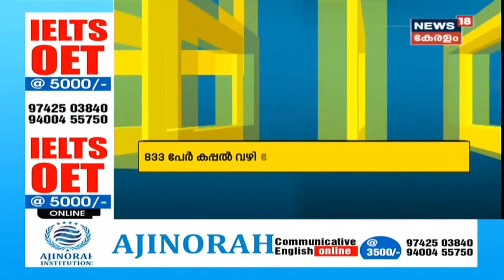COVID-19 അവലോകന യോ​ഗത്തിന് ശേഷം മുഖ്യമന്ത്രി പിണറായി വിജയൻ മാധ്യമങ്ങളെ കാണുന്നു | CM Press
5 fresh cases of COVID-19 have been reported in the state today. Chief Minister Pinarayi Vijayan in his press meet today said that the STate has effectively tackled the first phase of COVID-19. Now, as more people stranded in different states and countries are coming in, the state has entered into the second phase of COVID-19 battle.